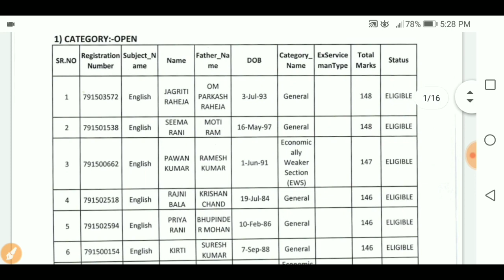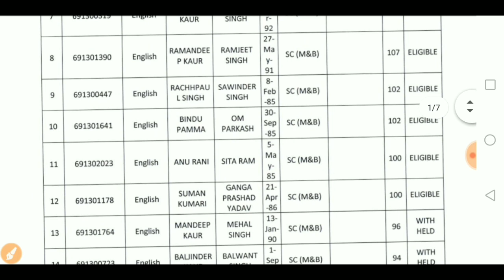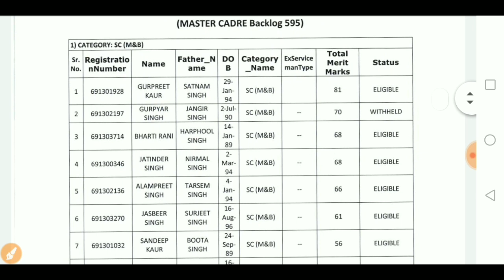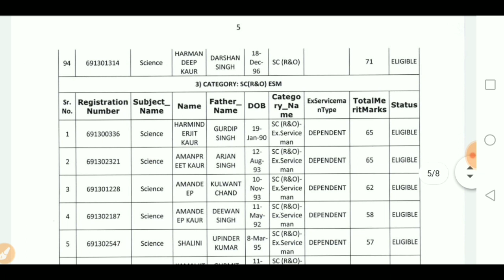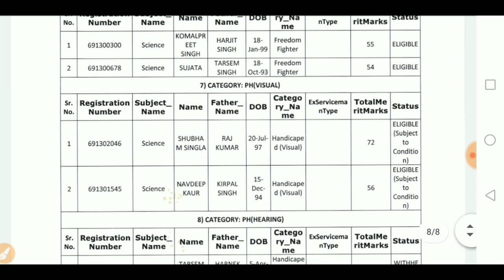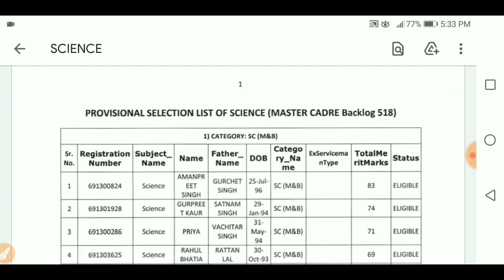SSA Punjab Master Cadre Final Result 2021 l SSA Punjab Master Cadre Merit List 2021 l Skjobalert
SSA Punjab Master Cadre Provisional Selection List Released,
ssa punjab recruitment 2021,
SSA Punjab master cadre science final result 2021,
SSA Punjab master cadre english final result 2021,
SSA Punjab master cadre math final result 2021,